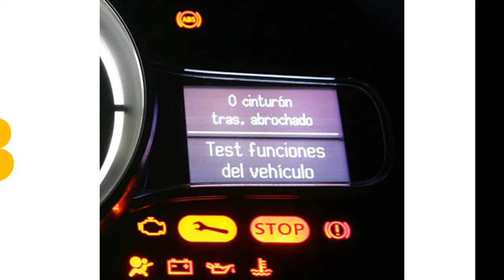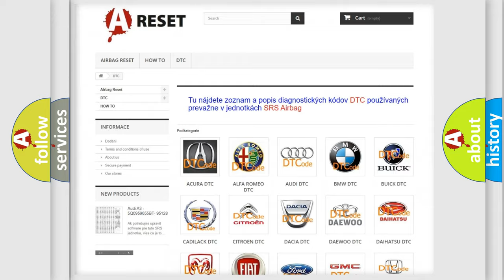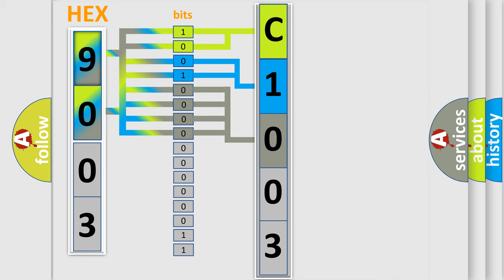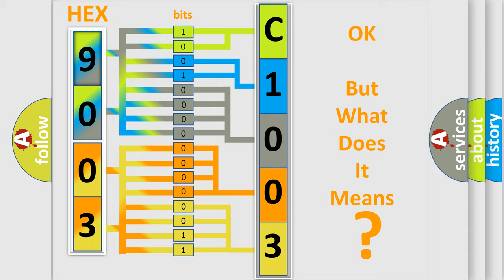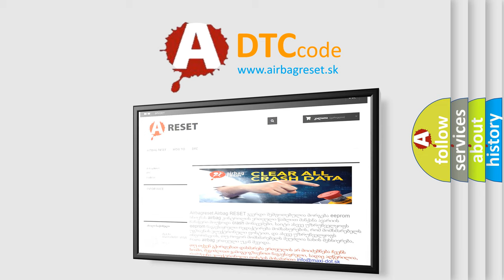DTC Jeep C1003-86 Short Explanation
Contents:
0:21 Basic DTC analysis according to OBD2 protocol standard.
1:48 Insight into programming
2:58 A diagnostically understandable description of the Diagnostic Trouble Code
3:05 Basic error definition

Make:
Jeep
Code:
C1003 86
Definition:
Charge Air Cooler Coolant Temperature Sensor Circuit Low
Description:
To improve engine performance the Charge Air Cooler (CAC) system is used to reduce the temperature of the air entering the combustion chambers. The temperature increase of the air entering engine is caused by the Supercharger. The CAC system consists of an electric CAC Coolant Pump, Charge Air Coolers, Coolant Reservoir, Charge Air Cooler Radiator, Charge Air Cooler Coolant Temperature Sensor and plumbing. The CAC cooling system operates independent of the vehicle’s primary cooling system.
Cause:
CAC COOLANT TEMPERATURE SIGNAL CIRCUIT SHORTED TO GROUNDCAC COOLANT TEMPERATURE SIGNAL CIRCUIT SHORTED TO THE SENSOR GROUND CIRCUITCAC COOLANT TEMPERATURE SENSORPOWERTRAIN CONTROL MODULE (PCM)
Failure Type:
Signal Invalid